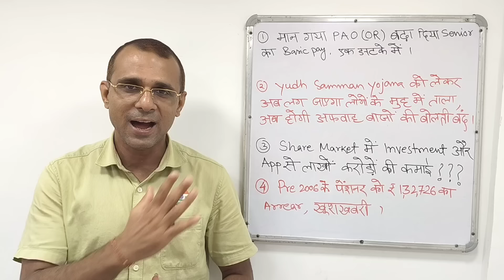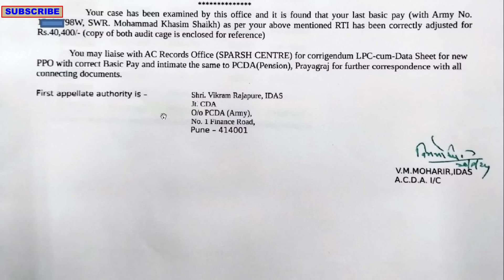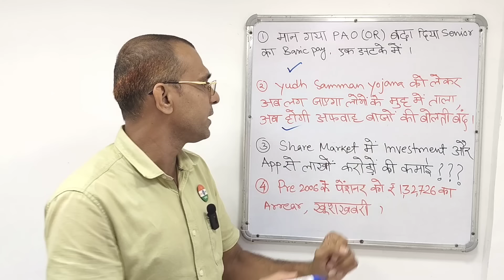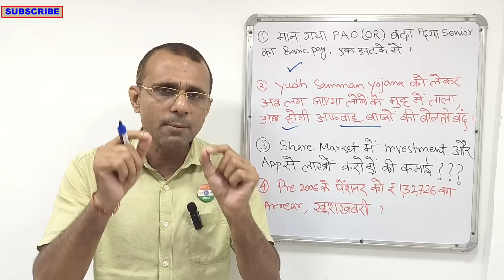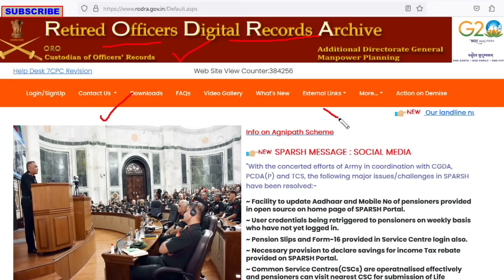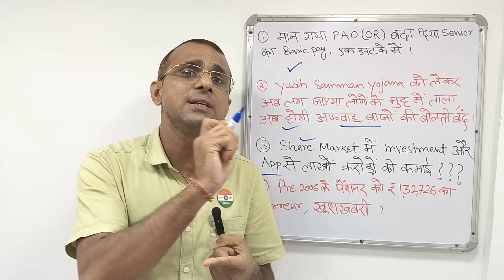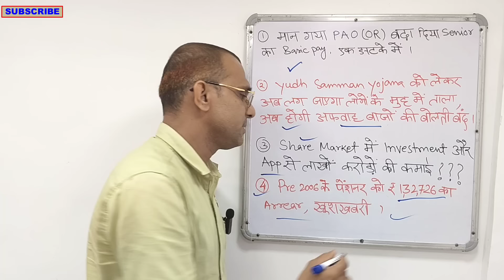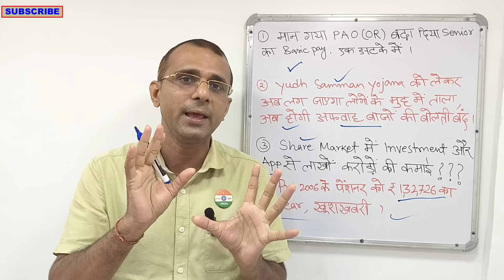Double खुशखबरी, 15 लाख Confirm और ₹1,32,726 का Arrear